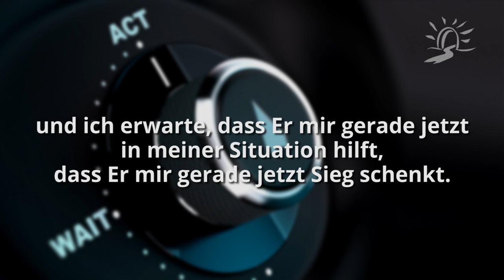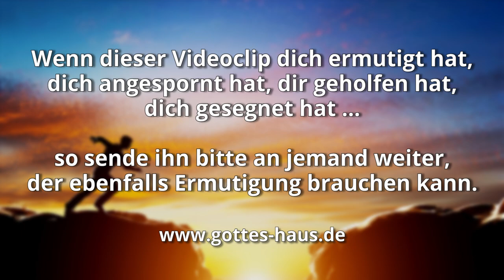Gerade jetzt!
Brauchst du gerade jetzt Ermutigung, Erfrischung, Wegweisung, Hoffnung…? Dann musst du aktiv werden! Als erstes solltest du die Dinge, die dir entgegenstehen, klar benennen. Das heißt, dass du dir darüber klar wirst, was es eigentlich ist, das dich so bedrängt.

Wenn du es erkannt hast, stehe im Gebet, im Namen Jesus, entschlossen dagegen auf! Widerstehe den Attacken des feindes. Sei nicht länger bereit, die Bedrängnis zu akzeptieren. Berufe dich auf das freimachende Blut Jesu!

Gerade jetzt hast du Zugang zu allen Segnungen, die der Herr dir schenken möchte, zu jeder Hilfe, jeder Wahrheit, jeder Wegweisung, jeder Kraft, jeder Ermutigung…
Was immer du brauchst, Er hat es und will es dir gerne geben. Der Segen Gottes gehört dir. Sein Sieg ist dein Sieg. Er geht deinem Kampf voran. Er ist dein Friede, Er ist der Geber aller guten Gaben.

Wir preisen dich, Gott, wir preisen dich. Und nahe ist dein Name denen, die deine Wunder erzählen.
Psalm 75,2

Dass der Gott unseres Herrn Jesus Christus, der Vater der Herrlichkeit, euch gebe den Geist der Weisheit und Offenbarung in der Erkenntnis seiner selbst. Er erleuchte die Augen eures Herzens, damit ihr wisst, was die Hoffnung seiner Berufung, was der Reichtum der Herrlichkeit seines Erbes in den Heiligen und was die überragende Größe seiner Kraft an uns, den Glaubenden, ist, nach der Wirksamkeit der Macht seiner Stärke.
Epheser 1,17-19

Vertraue Ihm, denn Gott hat mehr für dich!